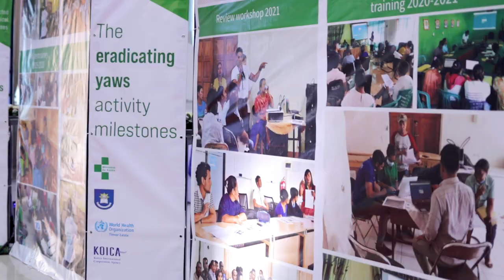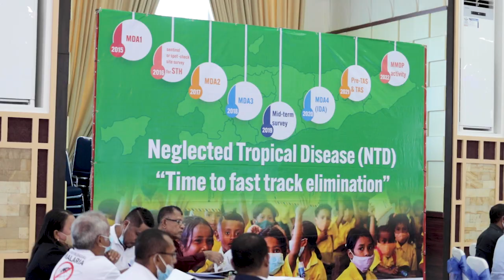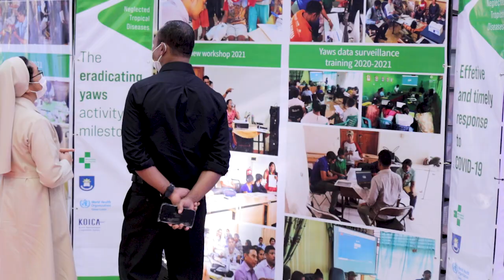Eventu NTDs iha salaun Oka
CLIENT: WHO TL (World Health Organization)
EV2 SERVICE: Video Scripts, Translation and Subtitling, Video Production.

This content may be used by EV2 for Portfolio, but is property of WHO TL (World Health Organization).